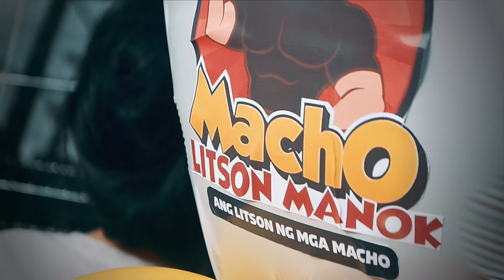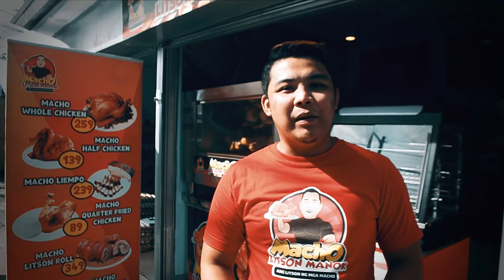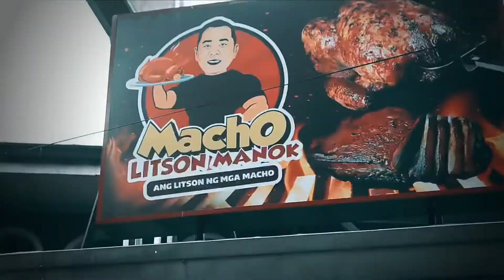Macho Litson Manok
Macho Litson Manok of VMB